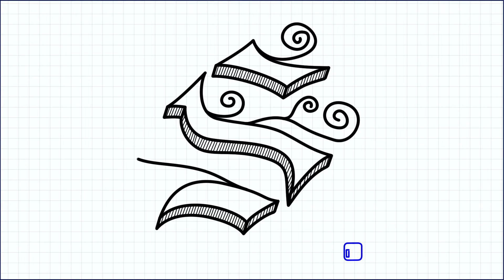How to Draw Artistic 3D Letter S / Easy Drawing Tutorials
Today's video is " How to Draw Artistic 3D Letter S " Now , you can learn how to draw artistic 3D Letter S very easily , step by step .